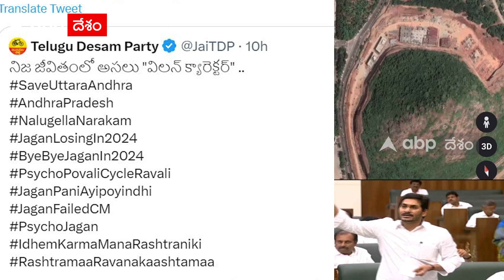Rushikonda Destroying | రుషికొండపై నిర్మాణాల్లో సంచలన ట్విస్ట్.. అక్కడ కడుతోంది రిసార్ట్ కాదంటా..!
రుషికొండపై చేపడుతున్న నిర్మాణలపై సంచలన ట్విస్ట్ నెలకొంది. అక్కడ కడుతోంది రిసార్ట్ కాదంటా... సెక్రటేరియేట్ అంటా..! ఈ విషయాన్ని ఎవరు చెప్పారో తెలిస్తే షాక్...!

e To The ABP Desam YouTube Channel And Watch News Videos And Get All The Breaking And Latest Updates Of Telugu News From Andhra Pradesh (ఆంధ్రప్రదేశ్) Telangana (తెలంగాణ), And Across The World Wherever You Are, Read All The Latest News, Watch TeluguNews 24x7, News Videos With ABP Desam.